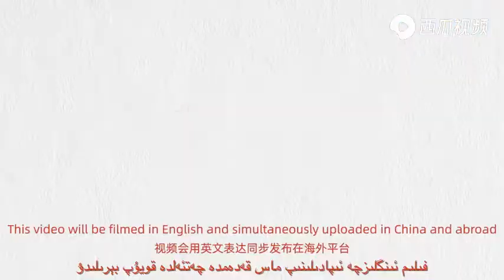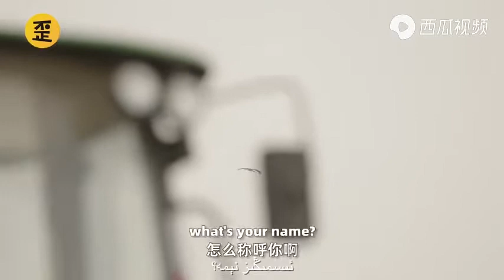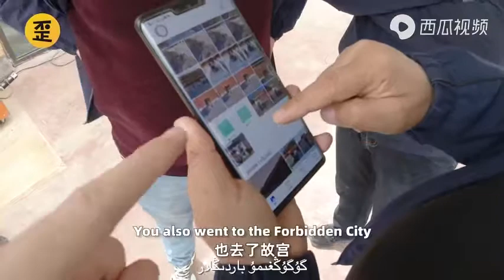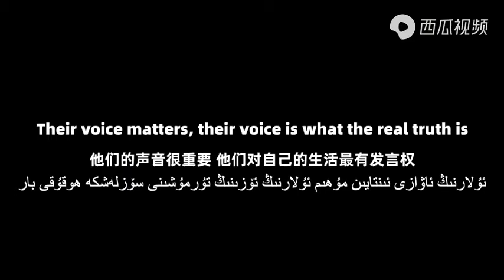这是真实的日常生活状态